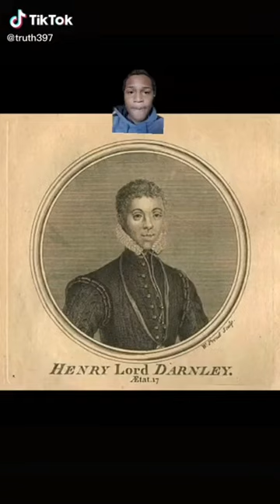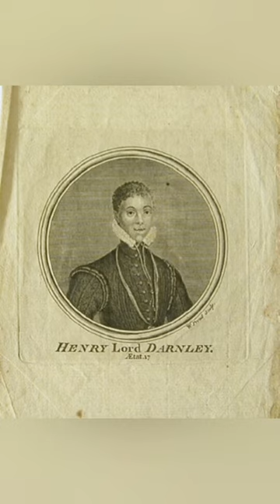The truth and facts of king👑james